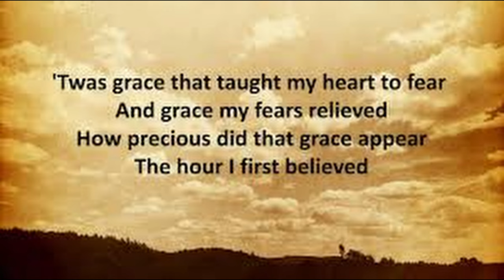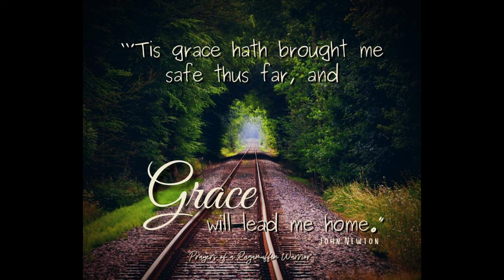Amazing Grace By John Woon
Hi,

Many thanks for your visit! I’m John Woon from Malaysia, a happy 76-year-old retiree.

Please “SUBSCRIBE" to my YouTube channel to join me and my guitar, as I challenge myself with my ageing vocal cords and fingers… in my journey towards doing justice to some of the world’s most memorable oldies, especially the Country and Western songs!